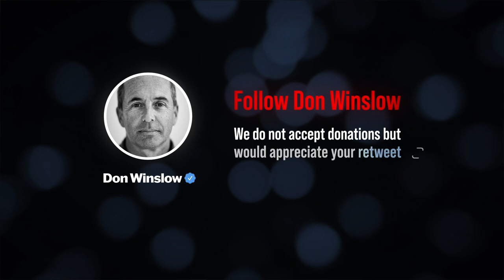Don Winslow Films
Tell me if you still feel that way after watching this video.